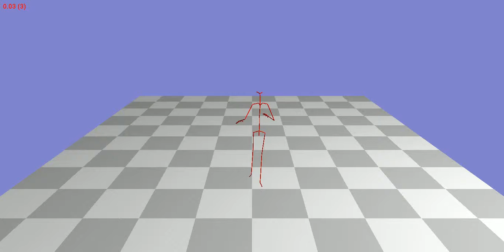Animation 108_19